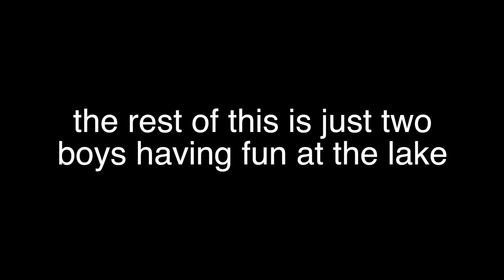Funny Bulldog - Water Wonderland - Dozer Does Vlog 179 - A Bulldogs’s Life - Bulldog Vlog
Today’s dozer does dog vlog or bulldog vlog is … Water Wonderland